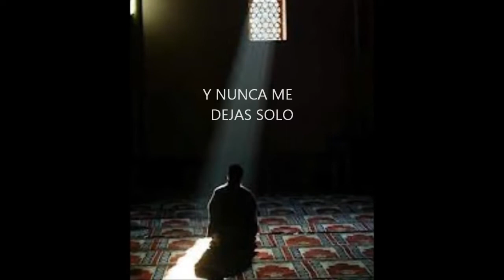Conmigo Se Que Siempre Estas Divina Misericordia